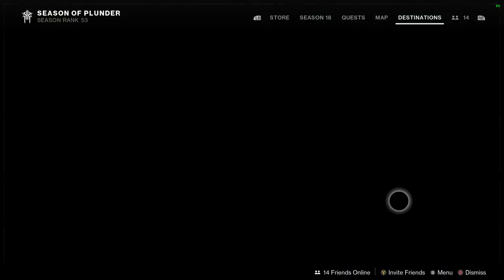Destiny 2 Season of Plunder Part 3